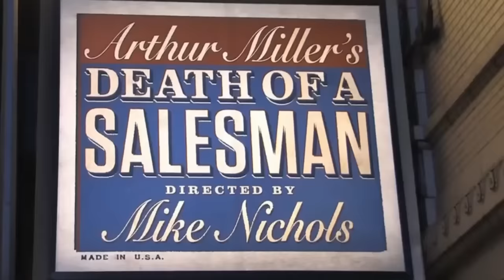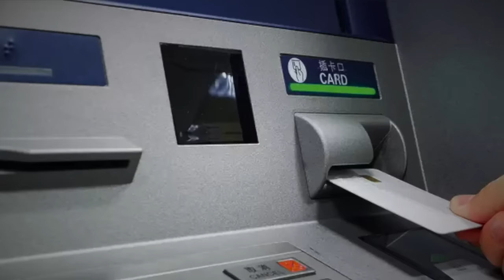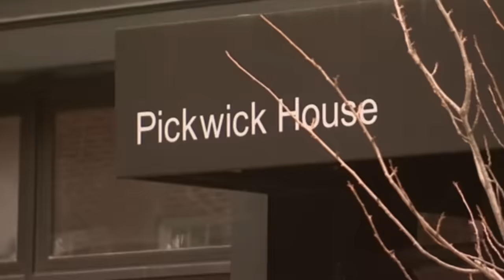PHILIP SEYMOUR HOFFMAN DEATH IN DETAIL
The lost of Philip Seymour Hoffman at 46 is still a shocking story to most.. This is the story of that day.

Hello friends, we talk alot together as a community of people that are interested in crime and interesting stories..